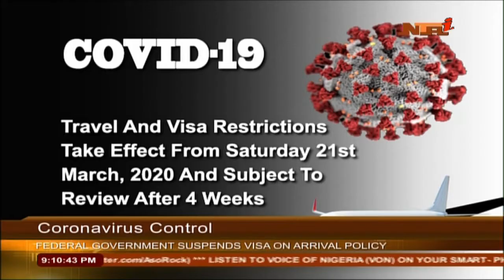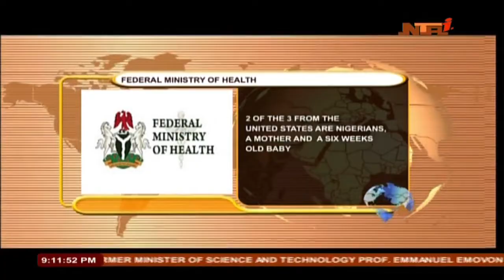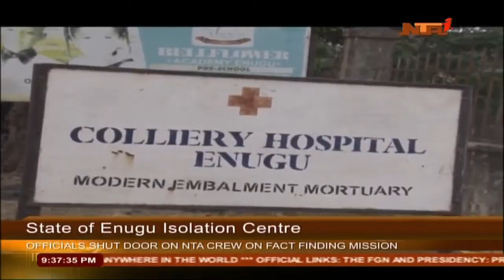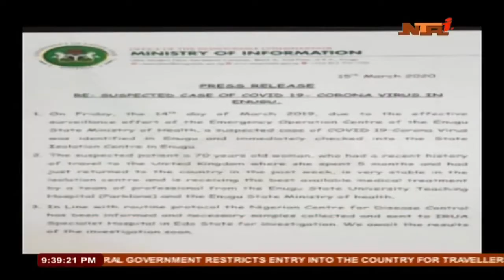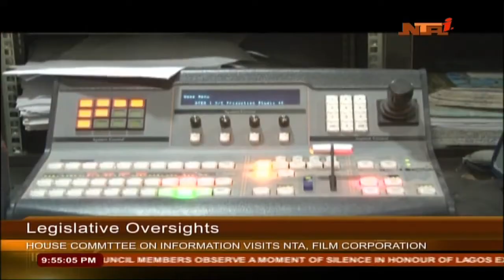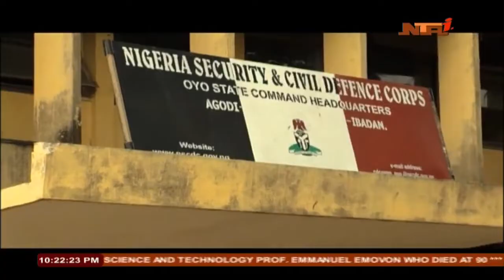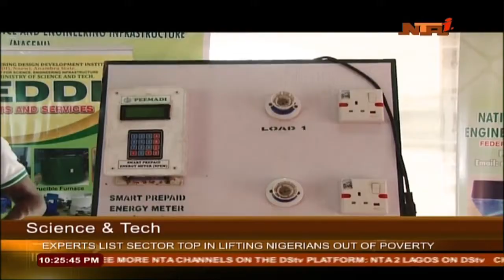NewsExtra 18 /3 /2020